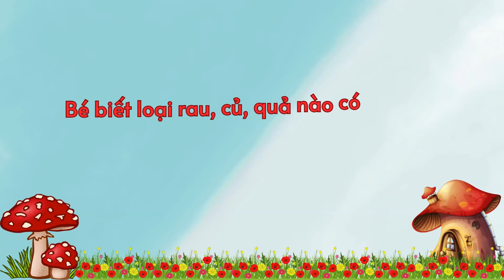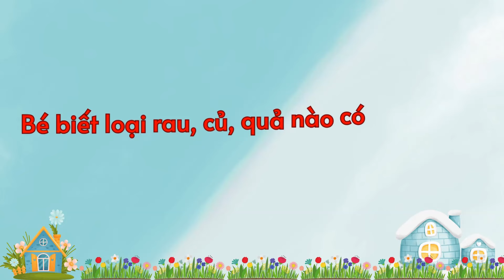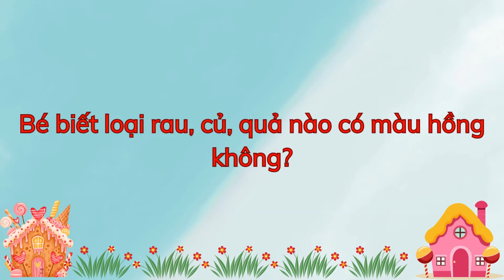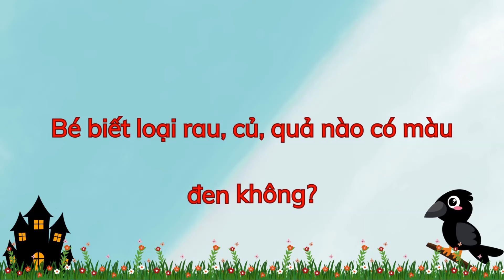Dạy bé học tiếng Anh Màu sắc các loại Rau - Củ - Quả | Fruit and Vegetable Colors | Oh Vui Kids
Video Dạy bé học tiếng Anh Màu sắc các loại Rau - Củ - Quả | Fruit and Vegetable Colors giới thiệu đến các bạn nhỏ từ vựng tiếng Anh những màu sắc cơ bản: màu đỏ, màu vàng, màu xanh dương,.

Mỗi màu sắc, Oh Vui Kids sẽ có ví dụ về một loại rau, củ, quả để minh họa giúp các bạn nhỏ dễ dàng ghi nhớ, bài học sinh động và hấp dẫn hơn.

Chúc các bạn nhỏ học tốt! Cảm ơn các bạn nhỏ đã xem và ủng hộ kênh Oh Vui Kids